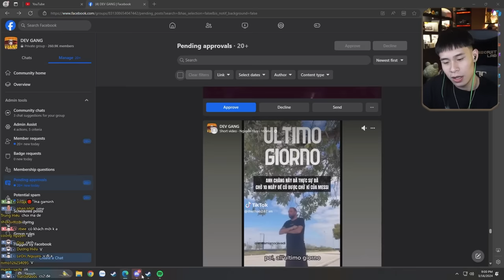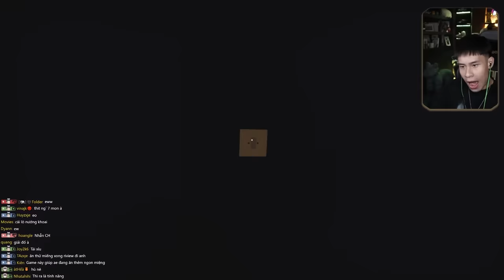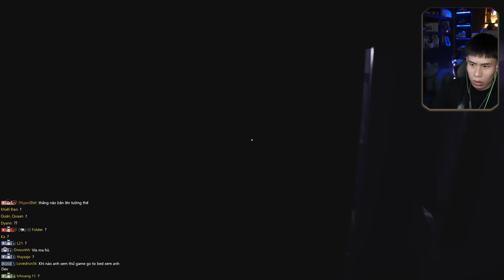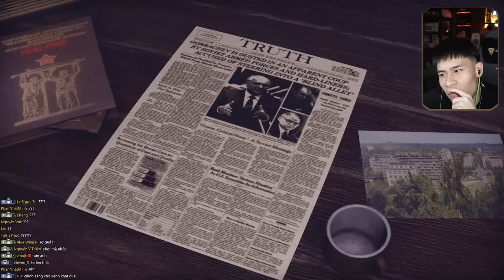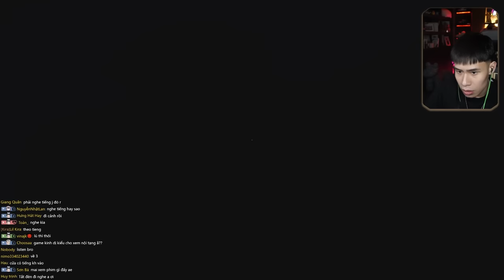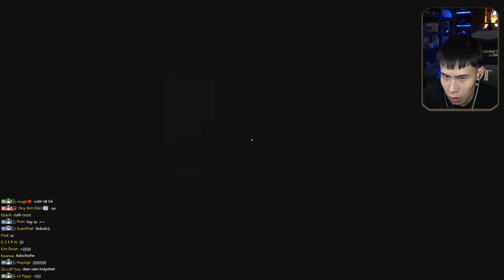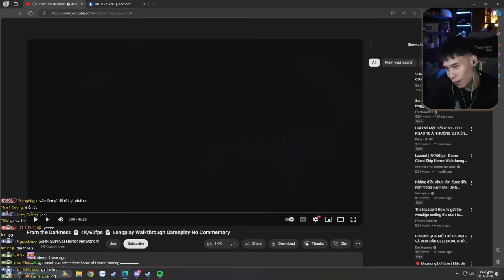DEV QUYẾT TÂM 1 MÌNH PHÁ ĐẢO GAME MA CỦA NGA | FROM THE DARKNESS